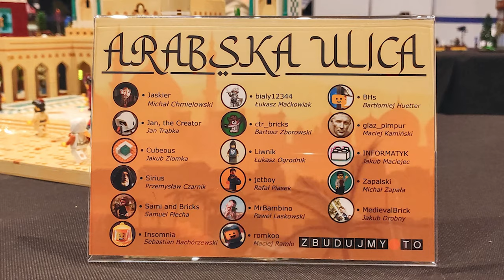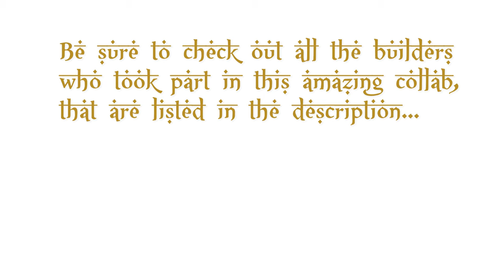Arabic Street Collaboration | Lego Middle Eastern Castle MOC by Zbudujmy.to LUG | Targi Hobby 2021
Lego Collaboration of Zbudujmy.to LUG and a few friends.
You could see it live on 4-5 December at Targi Hobby in Poznań!
The Arabic Street consist of a savannah, a poor district, and the wealthy district, separated by two walls.

Cover photo taken by Zapalski

For my MOC, I used Briksmax lights from Lightailing.

0:00 Intro
0:20 Video
4:14 Photo gallery
6:59 Outro